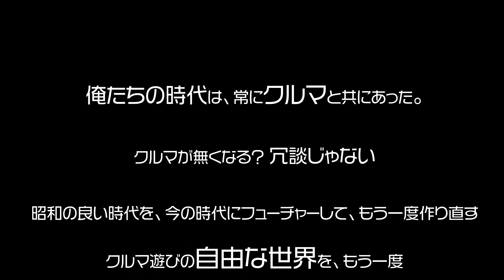織戸学ー 愛車AE86で九州のクルマ仲間とツーリング【阿蘇パラダイス】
MAX織戸 ASOパラダイス！

クルマ好きのクルマ好きの為のクルマ好きによる
クルマの遊び場作り「オリドパラダイス」初の九州進出！

MAX織戸が愛車AE86で、九州熊本は阿蘇のミルクロードを
九州のクルマ好きの仲間とツーリング！

ミーティング会場では、交流会を含め、前止め選手権も開催！
最高に盛り上がった１日の記録動画です。

Special thanks!
阿蘇ロッリビアンカ炉里庵
熊本県阿蘇市乙姫2083-113

ベーカリーワークス スリースター

Auto Produce PRINCE
愛媛県松山市余戸東2丁目1番40号
今回、S2000で参加の予定でしたが、間に合わず S660のテストを兼ねて参加しました。
「熊本県で走行テストをするため」という許可を得て臨時ナンバーを取得し、適法に運用しています。

■オリドパラダイス（カーライフコミュニティ）

俺たちの時代は、常にクルマと共に
生きてきた。
クルマが無くなる？
冗談じゃない。
昭和の良き、時代を、今の時代にフューチャーして、もう一度作り直す。
クルマ遊びの自由な世界をもう一度。
俺は走るよ。
俺は遊ぶよ。
みんなも走ろうぜ。遊ぼうぜ。楽しんで、気軽にさ。
１人１人ドラマを作ろう。いろんな楽しみ方があっていい。
それを共有して俺が、僕が、私が、最高だねって優しく言い合える仲間と。
まだ30年は走れるよ。遊べるよ。人生を輝かせよう。
とにかく行動。 まずは行動。
生きてることを最大限、楽しもう。

MAX ORIDO

織戸学が新たに挑戦する、クルマ好きのクルマ好きによる遊び場づくり。
コミュニティに集う織戸ファミリーとなるメンバーと共に笑い、
時間を共有しながらクルマでとことん遊びます。オリパラメンバー募集中！

■オートエイジ
「人生はクルマで出来ている」を テーマに
カーライフイベントやコミュニティ、コンテンツ企画・映像制作をサポートする
クルマ専門カーライフプロダクション

◆MAX ORIDO
MAX ORIDO Facebook

HPはこちらをご覧ください。